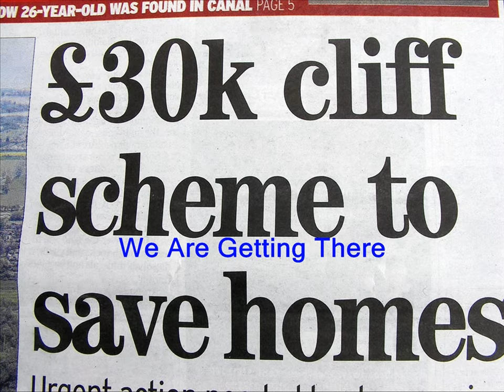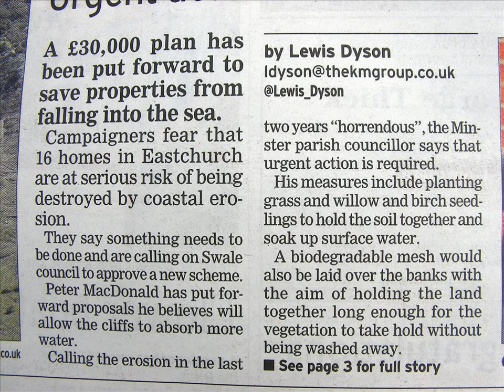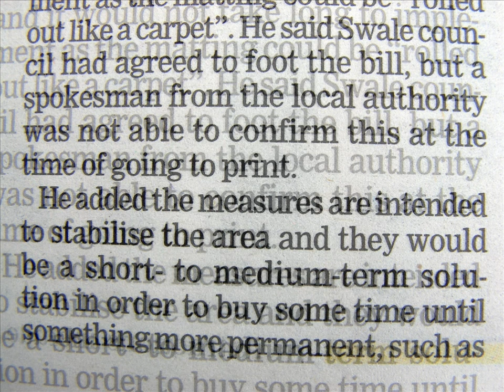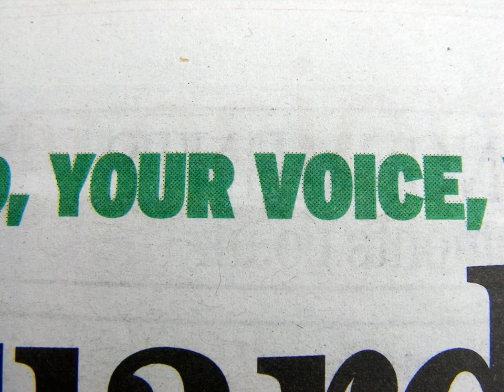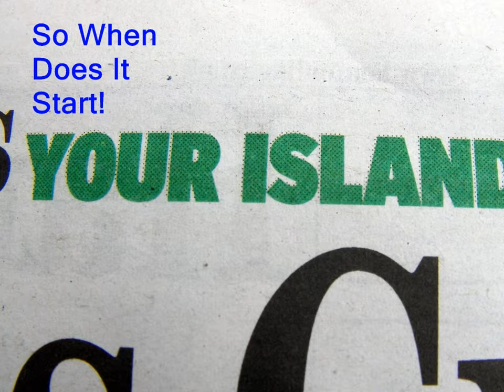Cliff Erosion Front Page News UK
We made the front page of the local paper and there is a clear statement that the Council will fund the project so now we can start to move forward  and get it going with a bit of luck.